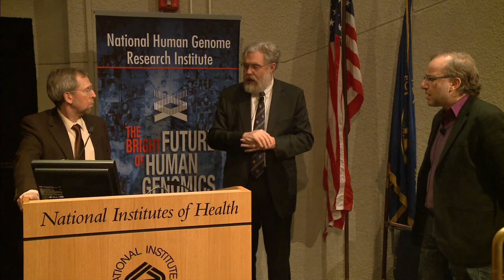HGP10: Genomic Data Privacy and Risk - Q&A Session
March 21, 2013 - Human Genome Project (HGP) 10th Anniversary Seminar Series. After their individual presentations on Genomic Data Privacy and Risk, Isaac Kohane and George Church answer questions from the audience.